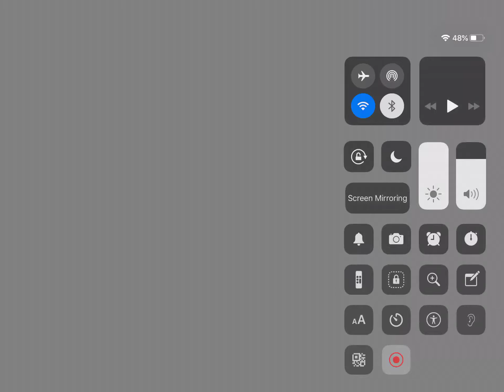Mortal kombat quan chi part 6